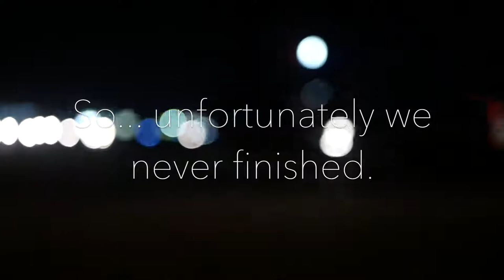Funny Cooking Vlog Croquembouche Attempt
In this cooking/baking vlog, we do our best to make croquembouche. In the end, the 4 hours we allowed ourselves was not enough...

Share the love! And let me know if you have a YT channel, too. I'd love to check it out. Cheers!

About me: I'm a 30 year old husband & father of 2 boys. And this is my YouTube channel. I hope it brings you magical happiness.